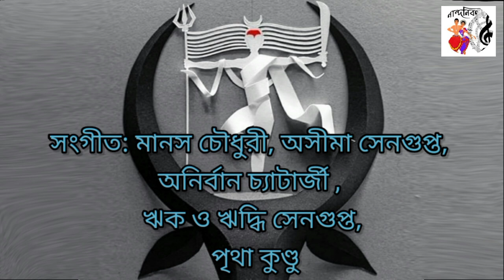Bangalir Saradiyar Gaan-- A musical narrative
'নান্দনিক' ও 'গীতসুধা'র যৌথ প্রয়াস--  'বাঙালির শারদীয়ার গান'--  আমাদের পক্ষ থেকে পুজোর নিবেদন--

ভাষ্য- তপনজ্যোতি সেনগুপ্ত, পৃথা কুণ্ডু
সংগীত- মানস চৌধুরী, অসীমা সেনগুপ্ত, অনির্বাণ চ্যাটার্জি ,  ঋক ও ঋদ্ধি সেনগুপ্ত, পৃথা কুণ্ডু

প্রচ্ছদ বিন্যাস ও আলোকচিত্র গ্রহণ -- সুস্মিতা হালদার
(এছাড়া কয়েকটি ছবি উন্মুক্ত আন্তর্জাল থেকে সংগৃহীত)

আবহ ও সংগীত আয়োজন--  ঋক  সেনগুপ্ত
কারিগরি সহায়তা ও সম্পাদনা- ঋদ্ধি সেনগুপ্ত

পরিবেশনা-- 'নান্দনিক' গোষ্ঠী